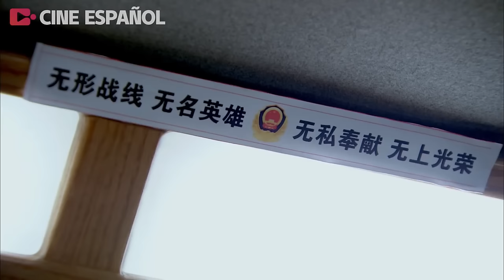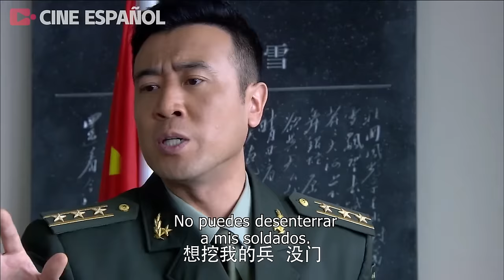¡Kung Fu VS Taekwondo! : ¡Chica se mete con el campeón KungFu y es derribada en un instante!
Lobo Guerrero Ataca | Blade Edge Drawn / Epecial Arms 2 | 我是特种兵之利刃出鞘

Sinopsis：
A finales de los 80, dientes de Lobo brigada de reconocimiento francotirador He Weidong con el fin de salvar el observador Fan Tianlei, fue asesinado por el francotirador enemigo "escorpión" francotirador, hijo He Chenguang decidido a heredar la voluntad de su padre. 15 años más tarde, Fan Tianlei ha sido el instructor de francotirador de operaciones especiales de dientes de Lobo, animó al Campeón Nacional Juvenil de Wushu He Chenguang, un tirador bastante dotado de la comunidad Wang Yanbing, simple pero extraordinaria perseverancia de los adolescentes rurales Li Erniu juntos para unirse al ejército. Anima a He Chenguang, campeón nacional juvenil de artes marciales, a Wang Yanbing, joven social con talento para el tiro, y a Li Erniu, sencillo pero decidido muchacho rural, a alistarse en el ejército. El entrenamiento de reclutas adopta la formación diabólica de los exploradores, y los tres son asignados a un regimiento y luego a un escuadrón, lo que convierte a He Chenguang, Wang Yanbing y Li Erniu en las fuerzas especiales de las fuerzas especiales, y forma el equipo "Células Rojas" con Song Kaifei, piloto, y Xu Tianlong, que procede de una familia de maestros de artes marciales. En el futuro, todavía hay muchos peligros que aguardan, el crecimiento de la necesidad de experimentar el bautismo más cruel, que superar todo tipo de dificultades, y en última instancia, eliminar todo tipo de fuerzas reaccionarias, mató con éxito el escorpión, y en última instancia, se situó en la cima de la victoria. Sólo por todos y por ellos mismos .

Director: Liu Mang

Intérpretes: Wu Jing, Wang Jinsong, Hou Yong, Fu Chengpeng, Yu Hewei, Bao Guoan, Gao Ming, Xu Honghao, Xu Jia, Zhao Xun

Episodios: 40